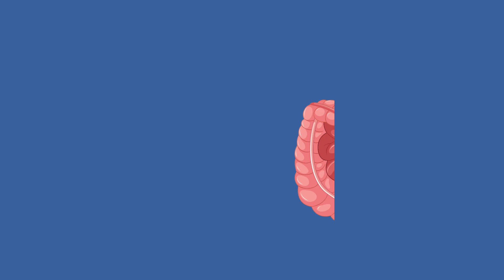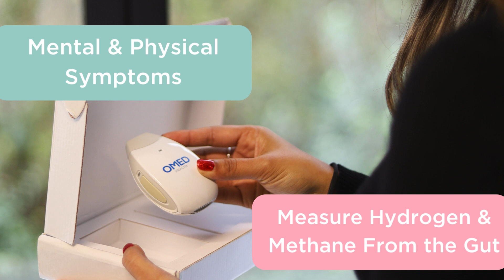OMED Health - The Gut Brain Axis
Have you ever had a gut feeling about something? Felt butterflies in your stomach in an exciting situation?  Experienced nausea when anxious about an upcoming event? These are all examples of the connections between our gut and our brain through the gut brain axis, a complex network of neural and chemical pathways that allow for communication between our gut and our brain. These communication pathways allow many different emotions or feelings to affect the gut and equally allow many of the changes to the gut and its environment to affect our mental state.

Learn more about the gut-skin axis in our latest free-to-download eBook